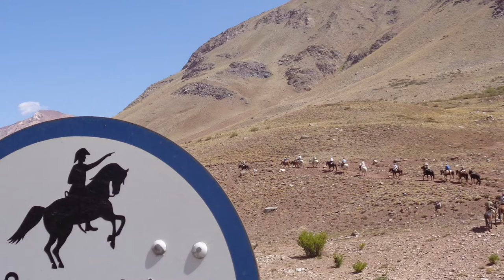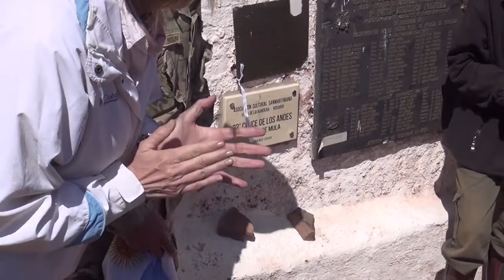¿Cómo se hace el Cruce de los Andes?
Integrantes de la Asociación Cultural Sanmartiniana "Cuna de la Bandera" nos cuentan cómo se organiza y cómo se vive esta experiencia que busca continuar el legado del General San Martín.